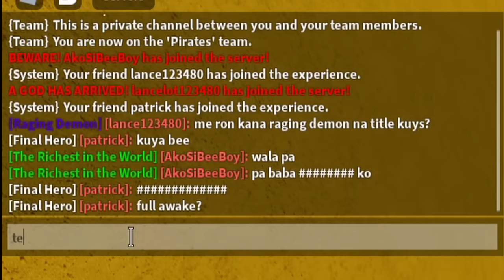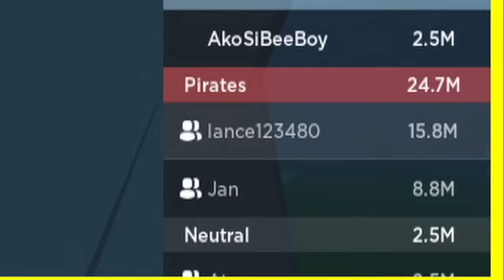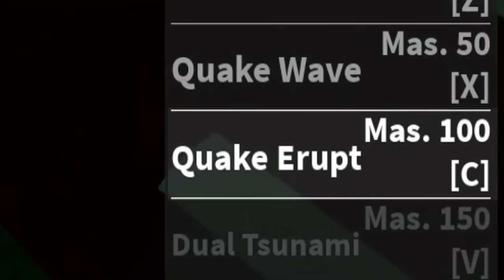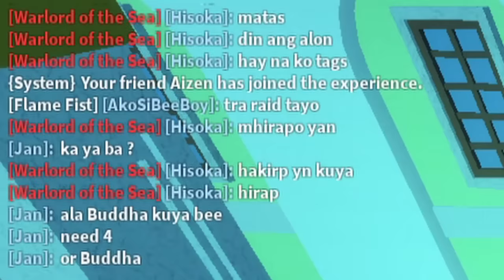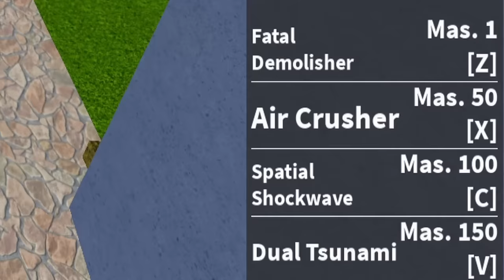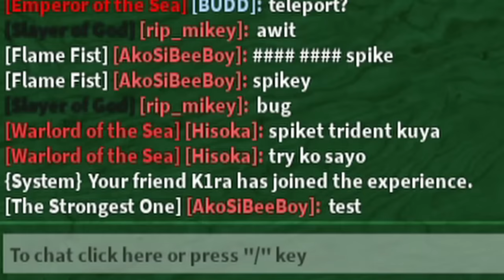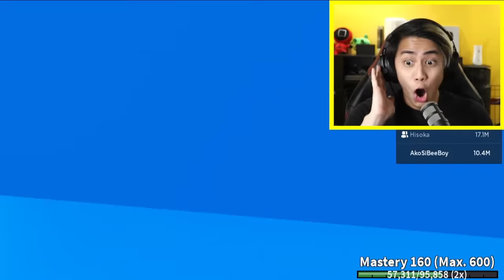Blox Fruits Ep 53 | ROBLOX | PINAKA MALAKAS NA PIRATA! | QUAKE FRUIT